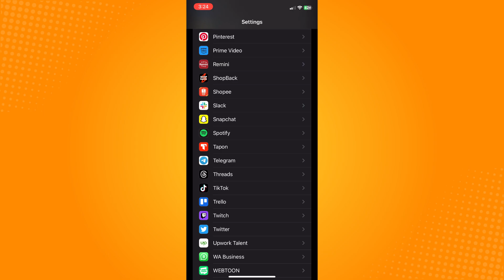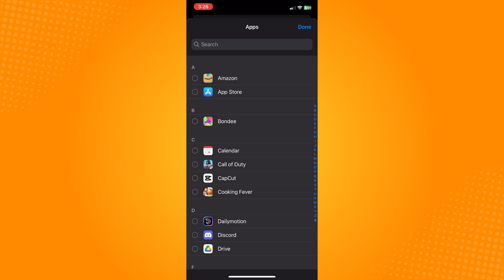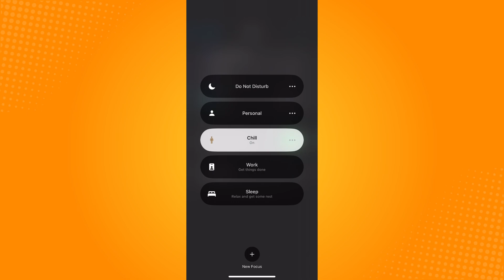How to Turn Off Time Sensitive Notifications for Certain Contacts (2023)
Learn‎‎‏‏‎ ‎How to Turn Off Time Sensitive Notifications for Certain Contacts

In this video I will show you‏‏‎ ‎how to turn off time sensitive notifications for certain contacts